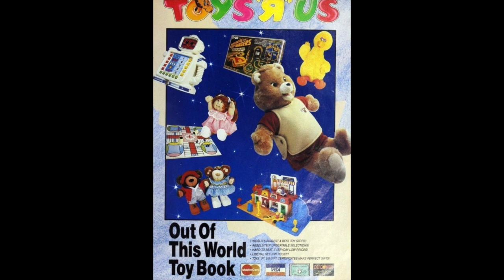Jingle Bells + The 80s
This tune and more will be AVAILABLE ON FRIDAY! All digital platforms!